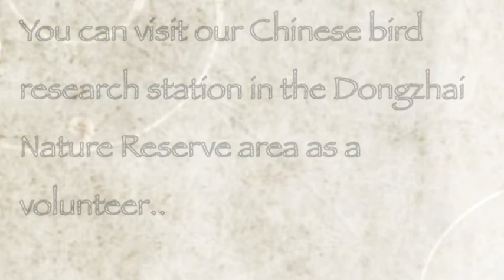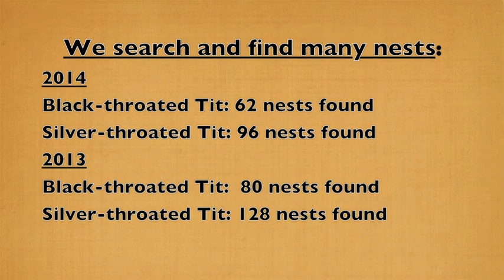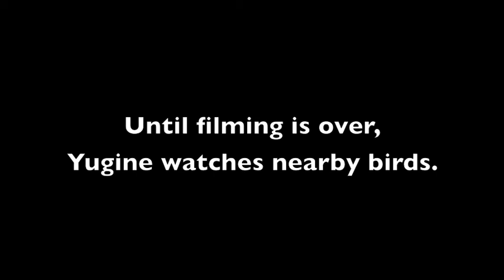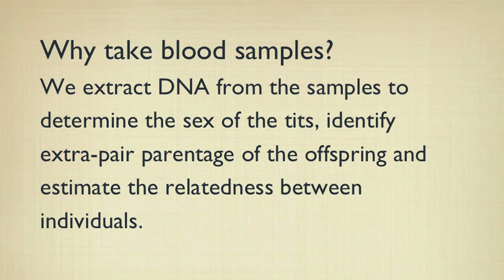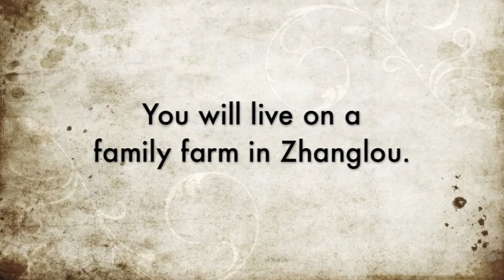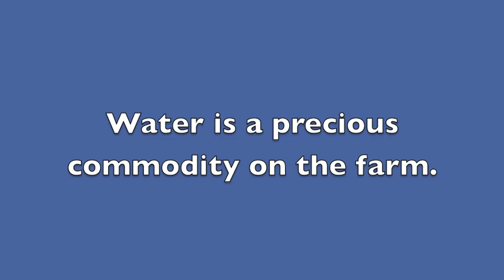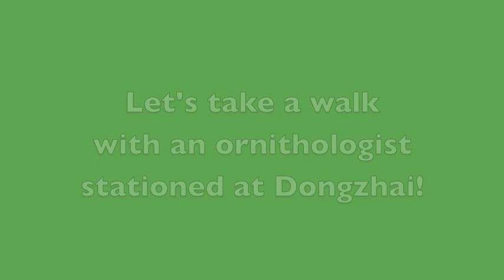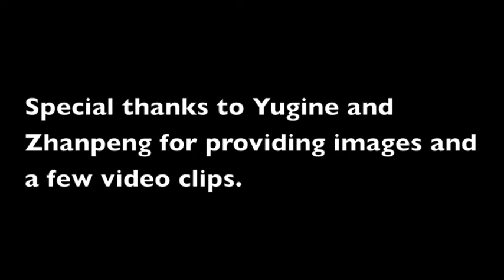Black-throated Bushtit, Aegithalos concinnus, Reseach in China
Video made to educate potential volunteers for Black and Silver Throated Tit research in China.